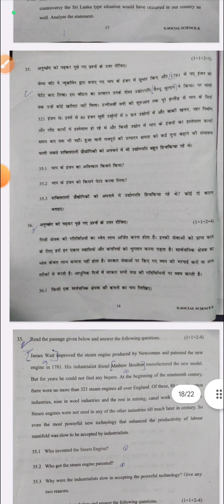cbse social science paper class 10 / mid term exam 2023-24 / evening shift question paper class10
26 September 2023
questionpaper2023-24
#26/9/2023 midterm2023-24